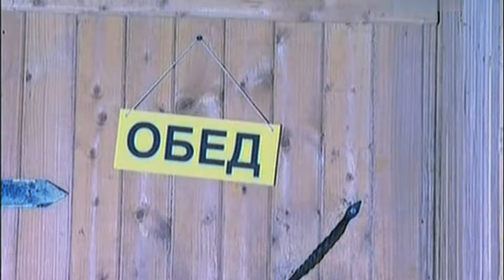Городок - В гостях у Бабы-Яги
"Сказки городка 2"
Персонаж славянской мифологии и фольклора славянских народов. Уродливая старуха, владеющая волшебными предметами и наделённая магической силой. В ряде сказок уподобляется ведьме, колдунье. Чаще всего - отрицательный персонаж, но иногда выступает в качестве помощницы героя. . Главным героям удается воплотить самые разные истории, которые всегда излучают море позитива и невероятного солнечного настроения.— это юмор на все времена. Он учит нас смеяться над собой и сопереживать тем, кого высмеивают. Сюжет, способный разрядить любую. напряженную обстановку. Подходит для просмотра в кругу семьи.Материал предоставлен в ознакомительных целях.